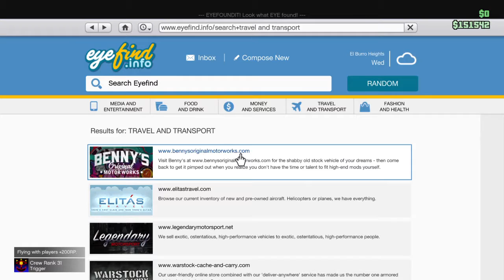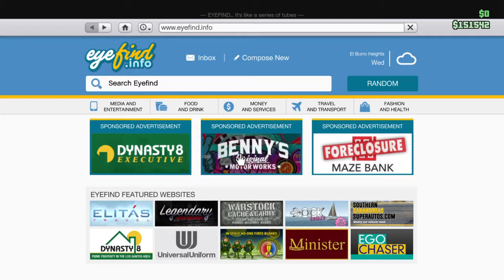Grand Theft Auto V_20170316141213